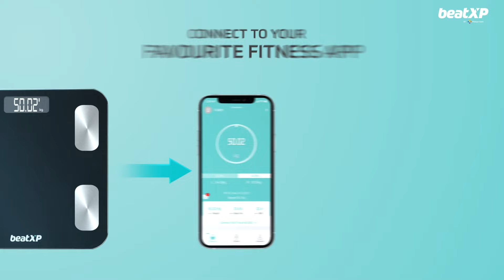SmartPlus BMI Weighing Scale-Bluetooth Weighing Machine with Smart Fitness App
Introducing beatXP SmartPlus BMI weight machine for bodyweight to keep you up to date with your health. Our weight alone does not give a complete picture of your body fat and health.